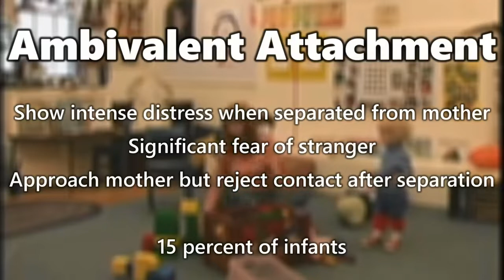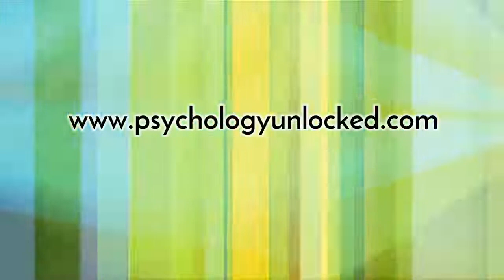The Strange Situation / Mary Ainsworth, 1969 / Developmental Psychology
Експеримент “Незнайома ситуація” (“The Strange Situation”)

📜 Американська психологиня Мері Ейнсворт (Mary Ainsworth) розробила стандартизовану процедуру “Незнайомої ситуації” (“The Strange Situation”) для спостереження безпечності прив'язаності дитини до дорослого (мати/тата/іншого значущого дорослого).

Відповідно до досліджень Мері Ейнсворт (Mary Ainsworth) є 4 ТИПИ ПРИВ'ЯЗАНОСТІ:

💪 Надійна (безпечна) прив'язаність
формується, коли турбота батьків була постійно спрямована на задоволення потреб дитини. Виростаючи, вона починає відчувати себе цінною й вартою турботи. Дитина сприймає оточуючих людей як безпечних і готових допомогти. Стосунки з дорослими ґрунтуються на взаємоповазі, взаєморозумінні й емоційному
сприйнятті

🎭 Амбівалентна прив’язаність
поведінка дитини передбачає подвійний характер – вона вимагає турботи, але при цьому не дуже довіряє близьким. Дитина може виглядати тривожною, вимогливою, вона може засмучуватися, коли дорослий іде. Проте коли він повертається, може вигинатися у нього на руках або обвисати в його обіймах. Особливістю амбівалентної прив’язаності є прагнення дитини контролювати дорослого, використовувати маніпулювання, погрози, шантаж, заклики до жалю. Вона обирає загрозливу або заспокійливу стратегію впливу на поведінку батьків

🙇 Уникаюча прив'язаність
дитина майже не очікує від дорослого допомоги, вважаючи за краще заспокоювати себе сама. Вона стає менш залежною від батьків. Дитина вважає, що вона недостатньо хороша та не заслуговує батьківської любові, ласки, тому прагне бути у всьому перша та домагатися успіху, намагається всім бути корисна

💔 Дезорганізована прив'язаність
дитині катастрофічно недостає турботи дорослого, якщо він емоційно або фізично недоступний, перебуває у складній депресії або йому не можна довіритися. Постійна зміна дорослих, котрі піклуються про дитину, призводить до того, що вона не розуміє, хто і як буде за нею доглядати і наскільки піклувальнику можна довіряти